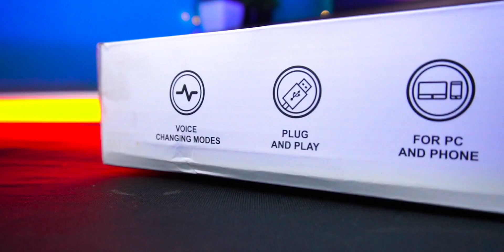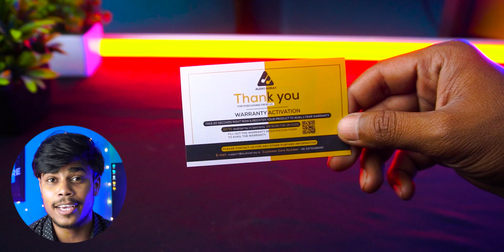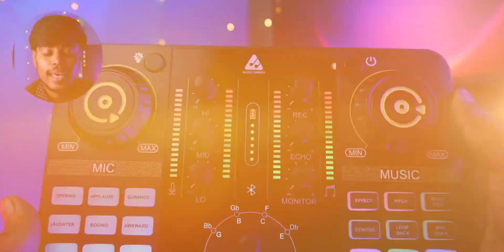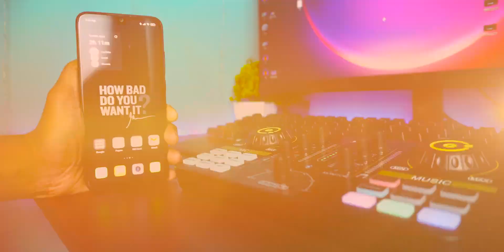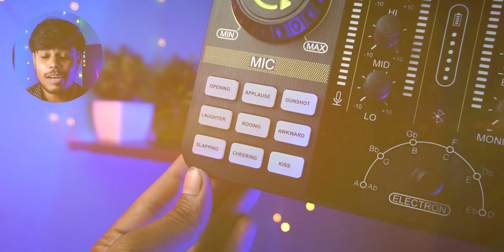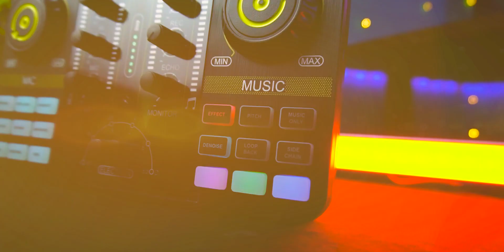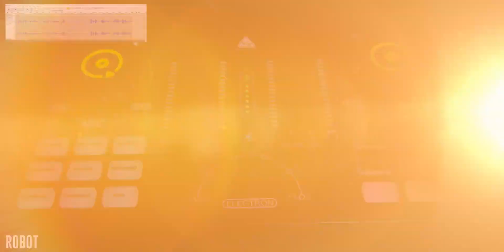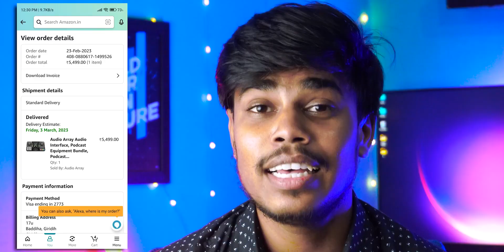Audio interface AI-03 review by The desi smith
Audio Array AI-03 is a sound card with bluetooth used for streaming, singing,gaming etc.